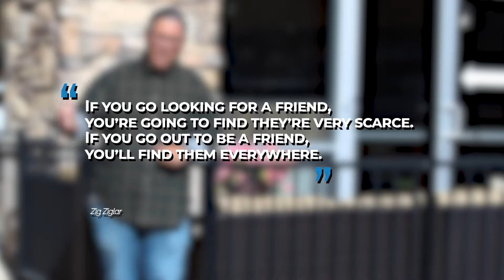Vlog #43 - The Value of Quality Friendships - Gregory Johnson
Recently, my son Reagan and I had a chance to fly down to Cozumel, Mexico and join a couple of old college buddies and a high school buddy of mine to get certified in scuba diving.  While we were there  I was reminded once again that in life there is tremendous value in quality friendships.  Relationship and friendships are what make life meaningful and God designed it that way!